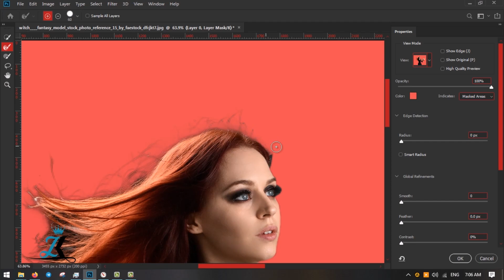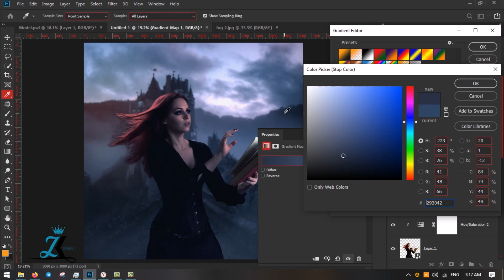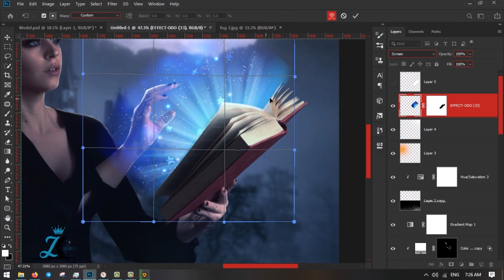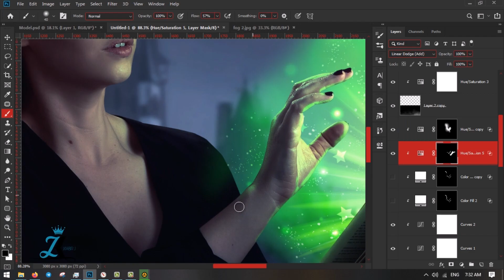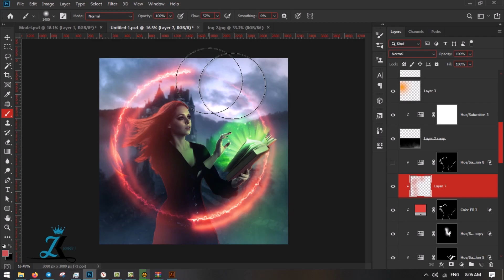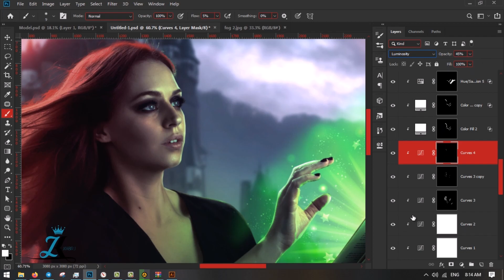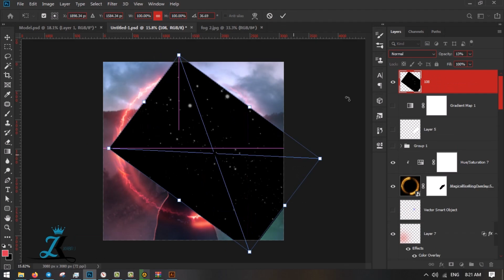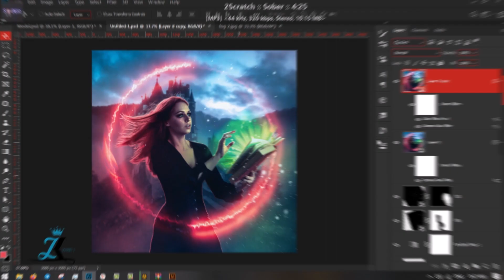"Fantasy Magic Book" Photo Manipulation Speed Art | Photoshop Tutorial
Immerse yourself in the enchanting world of magic with our captivating "Fantasy Magic Book" Photoshop tutorial, where we embark on a mesmerizing photo manipulation journey to bring a magical and spellbinding book to life. Join us as we blend elements of fantasy and mystique into our canvas, transforming a simple image into a wondrous and otherworldly scene. In this mesmerizing speed art, you'll witness the power of photo editing and manipulation, learning expert techniques to add glowing effects, enhance colors, and evoke a sense of awe and wonder. Follow along step-by-step as we craft this extraordinary masterpiece in fast-forward, igniting your creativity and inspiring you to explore the realms of fantasy art and the magic of storytelling. So, unlock the secrets of your imagination and create your own captivating "Fantasy Magic Book" scenes that will transport viewers to a world of limitless possibilities! 📖🌟✨